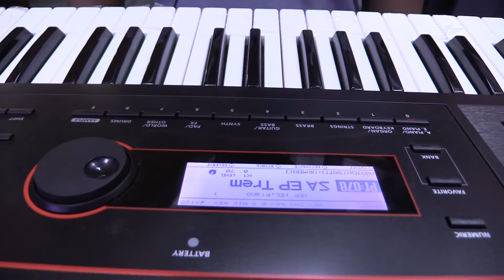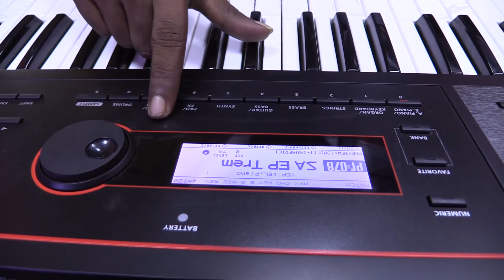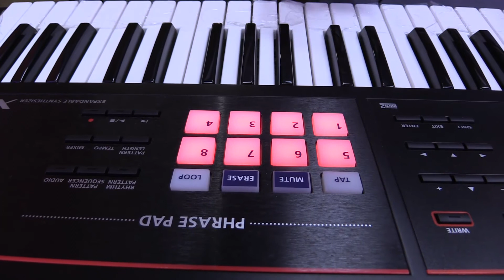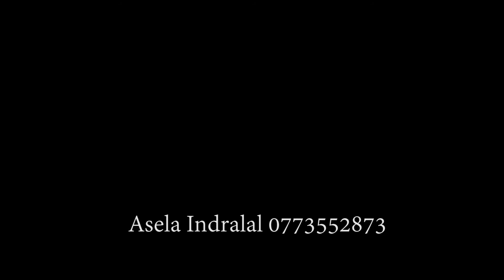Multi AV miusic 01# asela idralahal